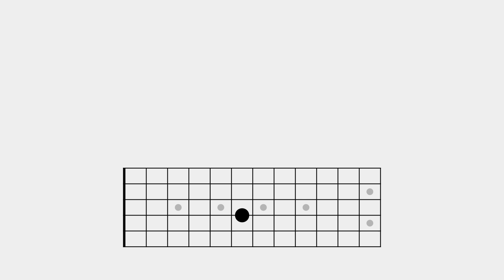[DÉFI 8] - APPRENDRE LES NOTES sur le manche de la GUITARE (difficulté 2)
▬▬▬▬▬ ENVIE DE DEVENIR UN MEILLEUR GUITARISTE ? ▬▬▬▬▬

☑️ Mon livre 75 méthodes pour apprendre et maîtriser la guitare :
Version Kindle
Version brochée

☑️ Mon planning guitare pour vous aider à atteindre vos objectifs :

▬▬▬▬▬▬▬▬▬ SUIVEZ-MOI ▬▬▬▬▬▬▬▬▬▬

▬▬▬▬▬▬▬▬▬ PODCAST CULTURE GUITARE ▬▬▬▬▬▬▬▬▬▬

Le podcast des musiciens passionnés !
Avec Sébastien Zunino, on discute musique, guitare, pédagogie et on s’amuse !